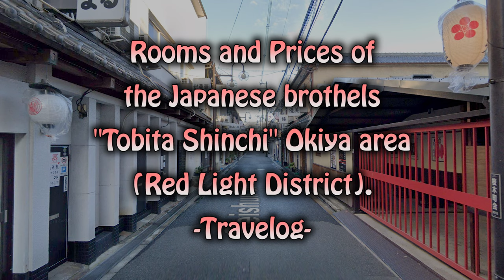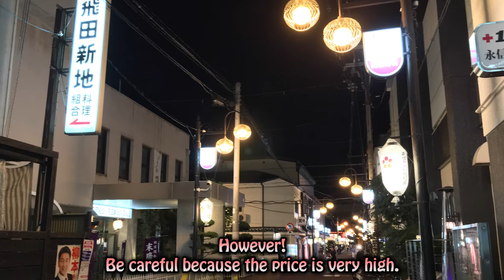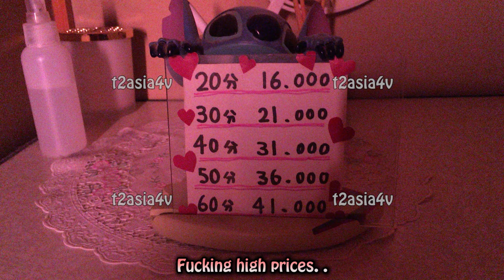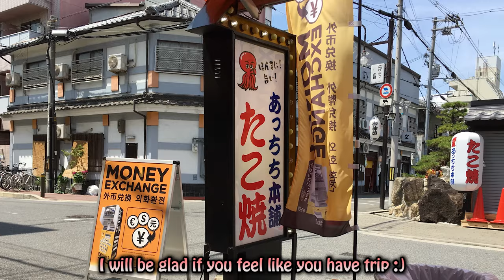Rooms and Prices of the Japanese brothels "Tobita Shinchi" Okiya area (Red Light District)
-Travelog-

I will be glad if you feel like you have trip :)